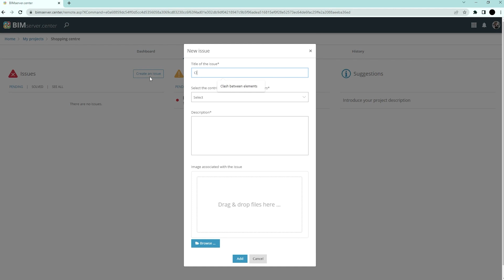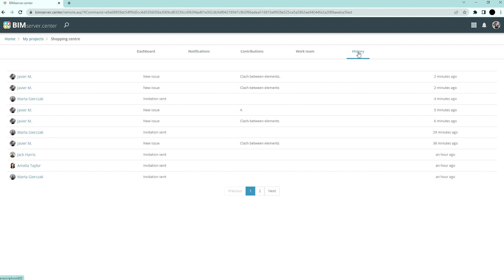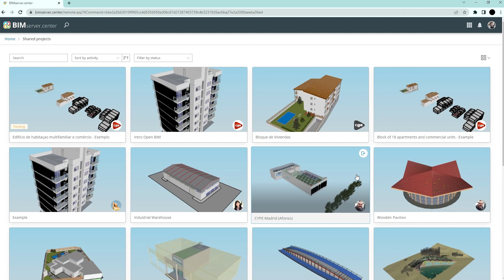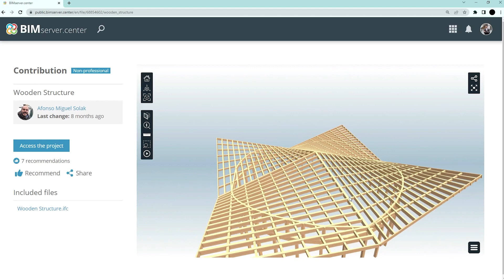AEC project management through BIMserver.center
In our platform, project management can be carried out in different ways depending on the type of participation of each user in the project.

In this video, find out the differences between the author, owner and collaborator.